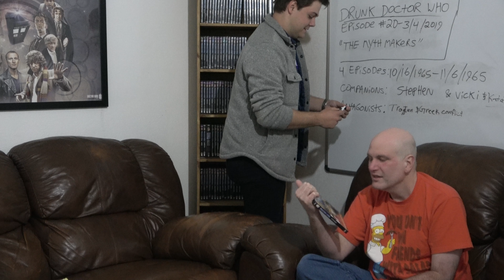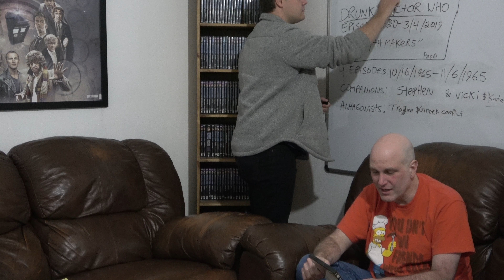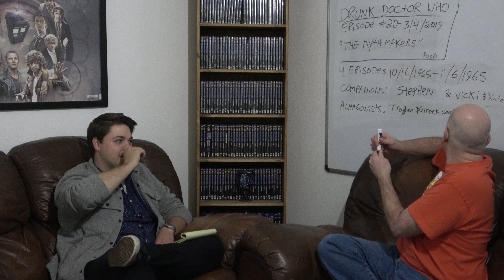Drunk Doctor Who Episode #020 - The Myth Makers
Holden and Hatter watch "The Myth Makers", the 20th Doctor Who Serial and talk about it.